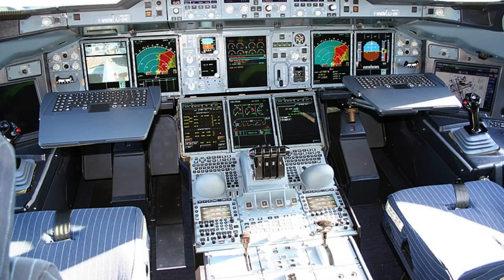🏟 CUÁLES SON los 💲 PATROCINADORES del 🤍 REAL MADRID FEMENINO ❓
El Real Madrid cuenta con patrocinadores, sponsor que financian a la sección femenina de fútbol. ¿Cuáles son?

🎁 Regala un producto oficial del Real Madrid con la garantía de Amazon.